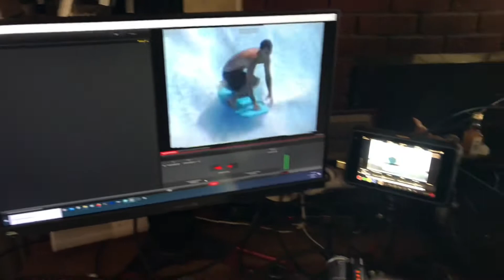Decklink external monitoring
decklink card allows for some good monitoring options during captures